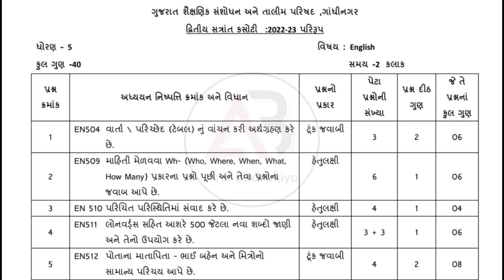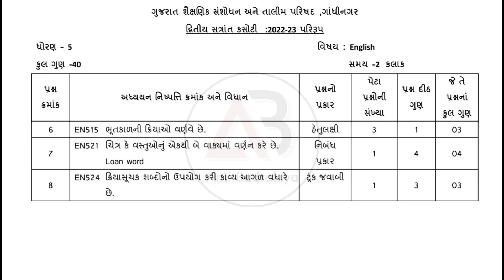📂 દ્વિતીય સત્રાંત પરીક્ષા | ધોરણ 5 અંગ્રેજી પેપર | Sem 2 | Std 5 English paper blueprint | 2023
નમસ્કાર મિત્રો.. આ વીડિયોમાં દ્વિતીય સત્રાંત પરીક્ષા ધોરણ 5 અંગ્રેજી પેપરના પ્રશ્નપત્ર પરિરૂપ વિશેની માહિતી આપી છે. મને આશા છે કે આપને ખૂબ જ ઉપયોગી થશે.

◆ Green screen

Tags...
એકમ કસોટી ધોરણ 3 ગુજરાતી, એકમ કસોટી ધોરણ 6 વિજ્ઞાન, એકમ કસોટી ધોરણ 3 આસપાસ, એકમ કસોટી ધોરણ 5 અંગ્રેજી, ekam kasoti std 4 gujarati, ekam kasoti std 8 maths, ekam kasoti std 6 science, ekam kasoti std 5 english, unit test gujarat, anil badrakiya, ધોરણ 8 ગુજરાતી પેપર સોલ્યુશન, ધોરણ 8 ગણિત પેપર સોલ્યુશન, ધોરણ 7 વિજ્ઞાન પેપર સોલ્યુશન, ધોરણ 8 હિન્દી પેપર સોલ્યુશન, ધોરણ 8 અંગ્રેજી પેપર સોલ્યુશન, ધોરણ 8 સંસ્કૃત પેપર સોલ્યુશન, ધોરણ 6 સામાજિક વિજ્ઞાન પેપર સોલ્યુશન,